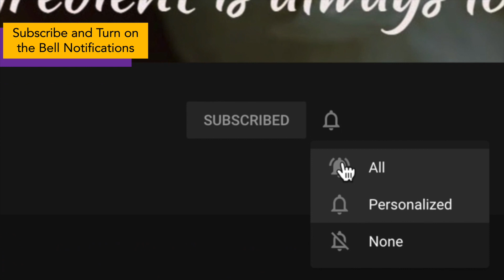Ghee Mysore Pak with Brown Sugar | Soft Ghee Mysore Pak | Diwali Sweet Recipes |Sri Krishna sweets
Ghee Mysore Pak with  Brown Sugar
Ingredients :
Besan or Gram flour - 1/2 cup